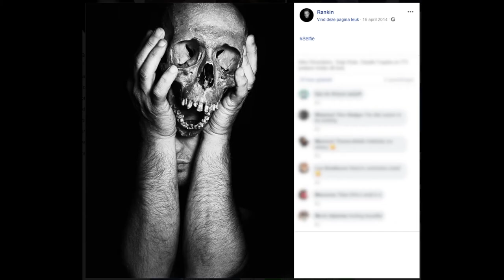Rankin (photographer) | Signs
John Rankin Waddell (born 1966), also known under his working name Rankin, is a British portrait and fashion photographer and director.

Best known as the founder of Dazed and Confused magazine (along with Jefferson Hack), and for his photography of models including Kate Moss and Heidi Klum, celebrities such as Madonna and David Bowie and his portrait of Elizabeth II. His work has appeared in magazines such as GQ, Vogue and Marie Claire. In 2011 Rankin started the biannual fashion, culture and lifestyle magazine, Hunger and launched Rankin Film to produce and direct his own commercial and editorial film work.